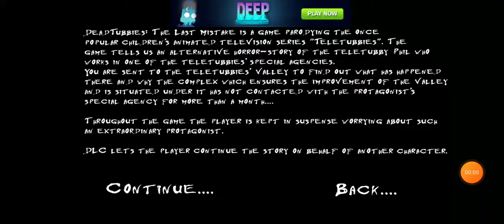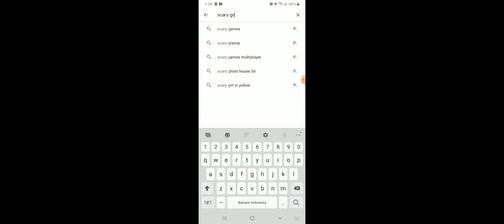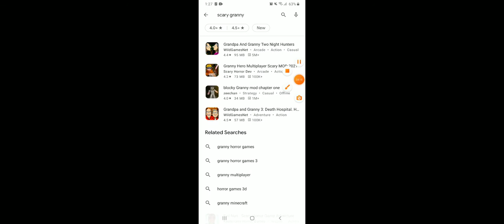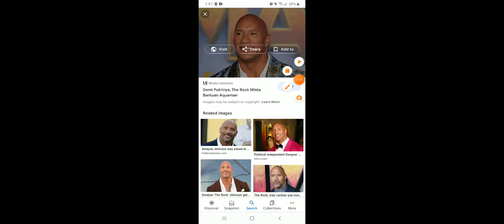me playing 2 funni games